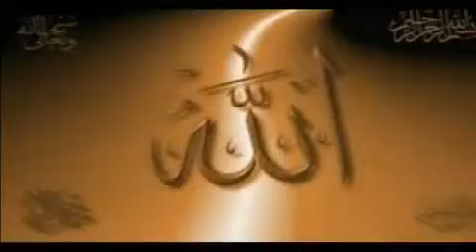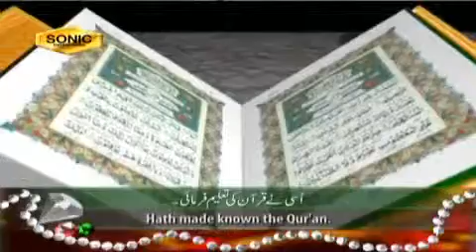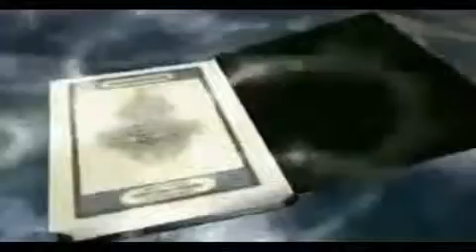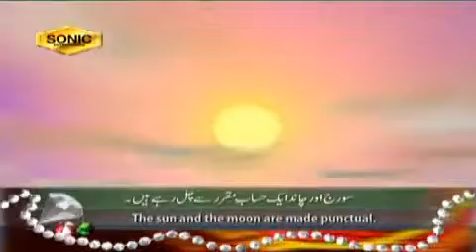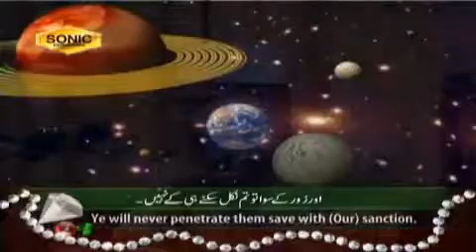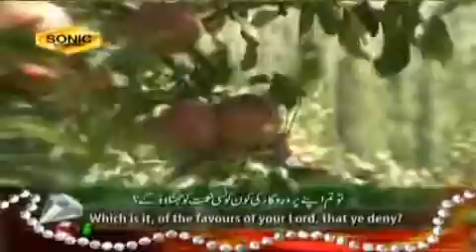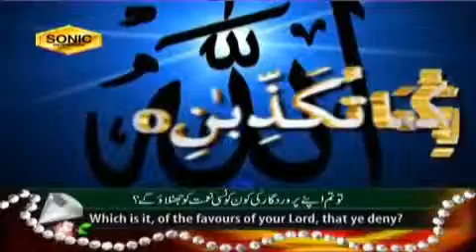Tafseer of surah Ar Rahman (part-1)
তাফসির আর রহমান-প্রথম অংশ  আব্দুল কাইউম
Tafseer of surah Ar Rahman by Shaykh Abdul Qaiyum